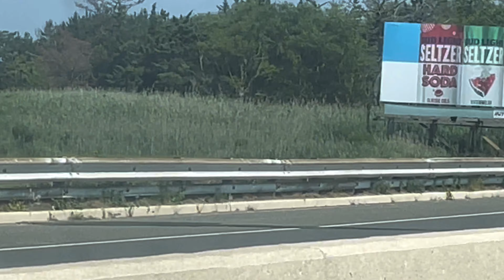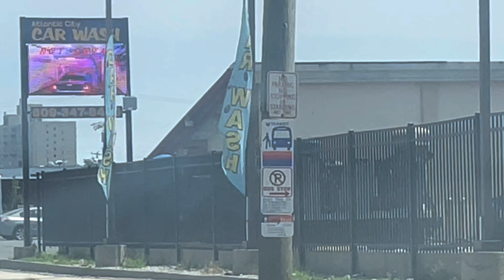ATLANTIC CITY TRAVEL VLOG & MEETING A FELLOW YOUTUBER/ FRIEND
MY TRIP TO ATLANTIC CITY & MEETING A FELLOW YOUTUBER/ FRIEND  *VLOG*
In todays vlog I went to Atlantic City, Nj. We went to the Tropicana Hotel/Casino to meet up with a fellow youtuber/friend. I had so much fun filming, walking the boardwalk and casino. Hubby met us there later. I hope u enjoyed my car vlog and vlog.

IM WORRIED ABOUT MY HUSNAD-youtube.com/watch?v=zUN1QqVQckQ